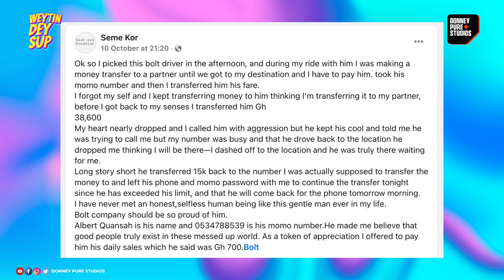Bolt Driver Returned 38,600GHC???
"An incredible story of honesty and kindness! After mistakenly transferring GHS 38,600 to a Bolt driver, Albert Quansah, instead of a business partner, I panicked—but Albert’s integrity restored my faith in humanity. He returned to the location where he dropped me off, called to return the money, and even let me use his phone to complete the transfers. Truly a rare and selfless individual, Albert made me believe that good people still exist.

Watch the full story to see how this amazing driver went above and beyond!